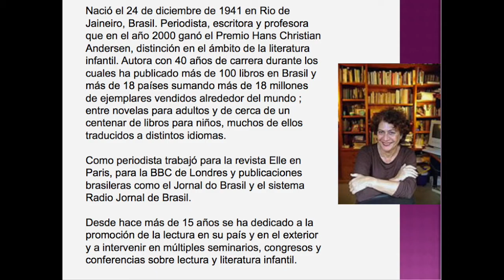Libro: Camilón comilón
Plan de Lectura
Biblioteca_Julie